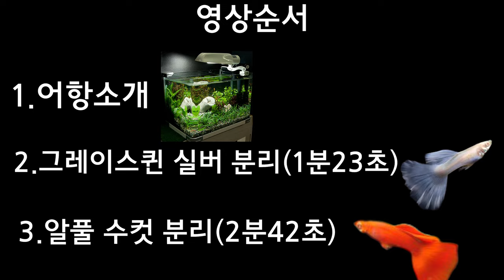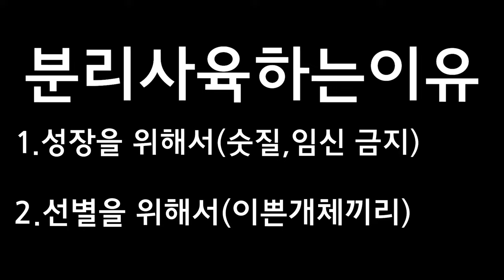열대어 구피를 보석처럼 키우는 방법(4k)/물멍/물생활팁/소형어/안시/코리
물생활은 구피로 시작해서 구피로 끝나죠?
그 구피중에서도 꽃은 알풀입니다
오늘은 알풀을 보석처럼 키우는 팁에대한 이야기입니다.